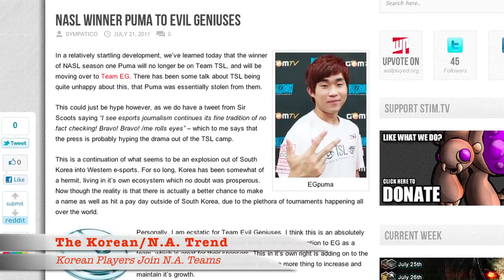Weekly Snapshot Episode 3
IPL's Weekly snapshot is designed to give you a glance over all things E-sports related on a weekly basis.